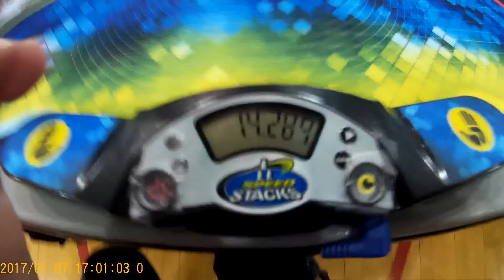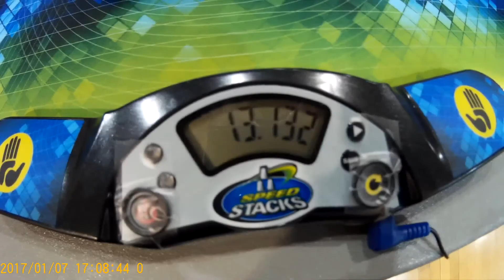14.79 Official 3x3 Average! 13th place at Marrs Mixup Winter 2017!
So this average placed me 13th in the comp, and only 12 competitors could advance to the final. Sucks, right? It turns out, the guy who got 12th in the second round was sitting at my table the whole day! He beat me by .04 with a 14.75 average. So close!
Cube: GuoGuan YueXiao